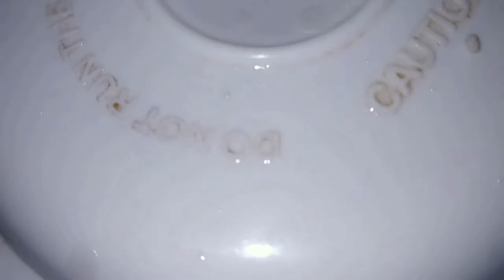Chutney for Covid 19 | Coronavaccine Update || Coronavirus Chutney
Covid  19 Vaccine | Coronavaccine Update || Coronavirus Update